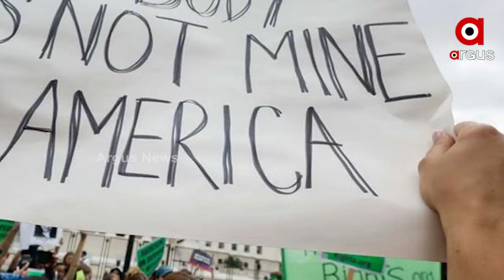ଆମେରିକାରେ ସେକ୍ସ ଷ୍ଟ୍ରାଇକ୍‌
ଆମେରିକାରେ ସେକ୍ସ ଷ୍ଟ୍ରାଇକ୍‌ । ପୁରୁଷଙ୍କ ସହ ଶାରୀରିକ ସମ୍ପର୍କ ରଖିବୁନି । ଏଭଳି ଧମକ ଦେଲେଣି ଆମେରିକାର ମହିଳାମାନେ । ଆମେରିକା ସୁପ୍ରିମ କୋର୍ଟର ଗର୍ଭପାତ ବିରୋଧୀ ଆଦେଶ ବିରୁଦ୍ଧରେ ମହିଳା ମାନେ ହେଲେଣି ଏକଜୁଟ । ସବୁଥି ଆରମ୍ଭ ହୋଇ ଯାଇଛି ଏହି ରାୟ ବିରୁଦ୍ଧରେ ଜୋରଦାର ବିରୋଧ।